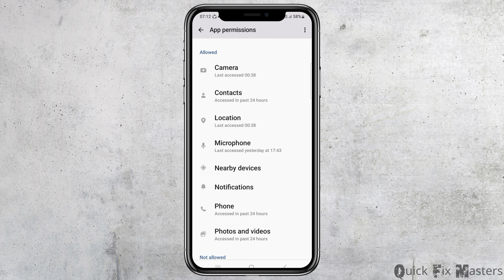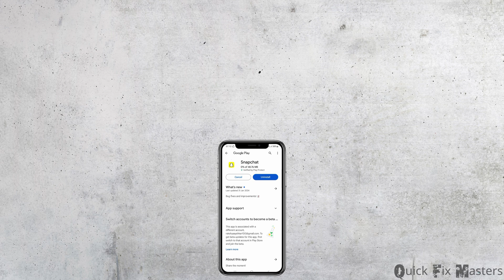How to Fix Snapchat Support Code SS07 Issue 2024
🔧 Welcome to SnapSupport Wizards by QuickFix Masters! In this tutorial, "Troubleshooting Guide: Fixing Snapchat Support Code SS07 Issue 2024," we're embarking on a journey to tackle the perplexing SS07 error code on Snapchat, ensuring smooth navigation through your favorite social platform.

Whether you're a seasoned Snap enthusiast or rely on it for various purposes, mastering the resolution of the SS07 issue is crucial for seamless connectivity in the ever-evolving landscape of social media in 2024.

Key Topics Explored:
- Decoding the Snapchat Support Code SS07 Issue: Understanding its triggers, manifestations, and effective troubleshooting techniques.
- Tailored Solutions for Quick Resolution: Step-by-step instructions crafted to swiftly address the SS07 error, providing relief to both iOS and Android users.
- Pro Tips for Future Prevention: Equipping you with expert insights to preemptively mitigate the recurrence of the SS07 problem on Snapchat.

🔗 Have inquiries or seeking further assistance in resolving the Snapchat Support Code SS07 issue? Drop your questions in the comments below, and our adept team will promptly lend a helping hand.

📱 Timestamps:

0:00 - Introduction to Resolving the Snapchat Support Code SS07 Issue
0:05 - Step-by-Step Solutions for iPhone Users
0:35 - Step-by-Step Solutions for Android Users